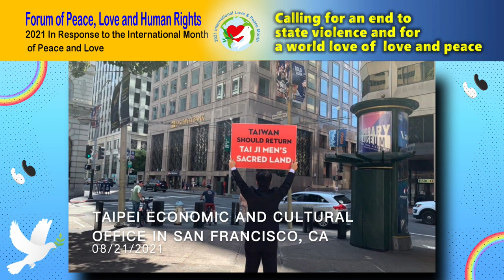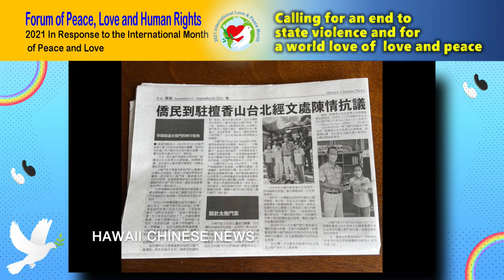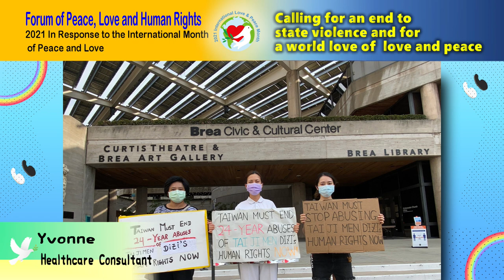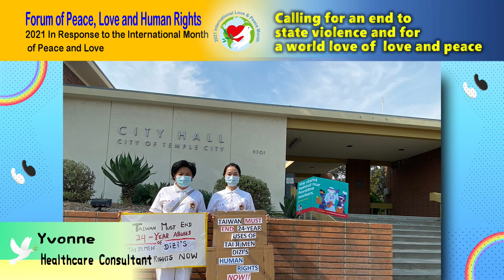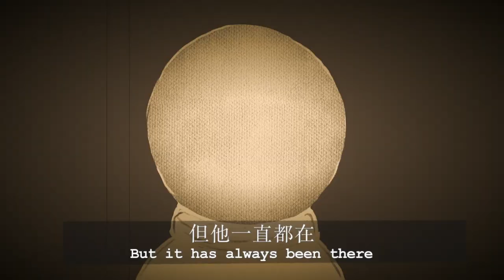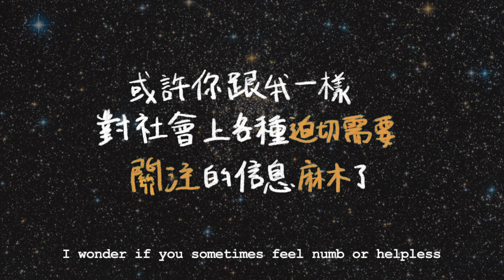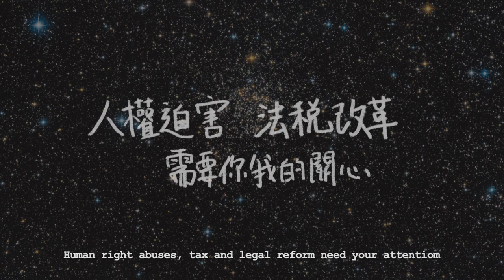2021 Forum of Peace, Love and Human Rights: Calling for an end to state violence and for a world of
Host:  Jacklin Chang

Speakers: Arthur Hsieh/Product Manager、Stella Lin/Public relations officer、Yvonne Lai/Healthcare consultant

On the 20th anniversary of 911, the fear and grief of the time are still remembered, but so is the Tai ji men case, which, after 25 years, is still being bullied by state violence, and now young people are calling for an end to state violence & for a world of love and peace.